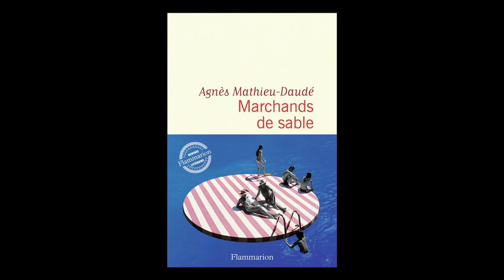Agnès Mathieu-Daudé - Marchands de sable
Agnès Mathieu-Daudé vous présente son ouvrage "Marchand de sable" aux éditions Flammarion. Rentrée littéraire automne 2023.